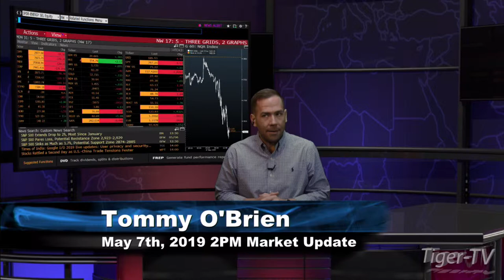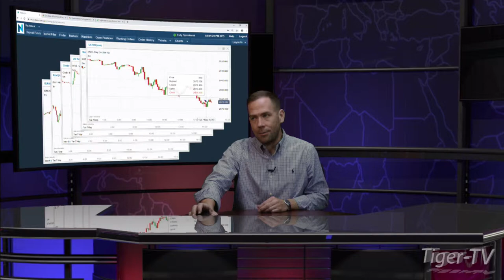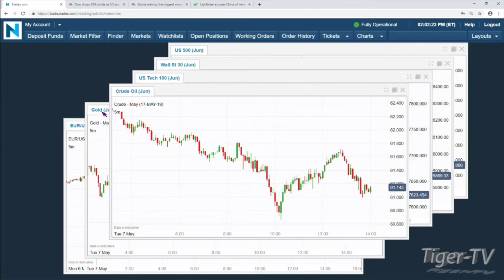May 7th, 2PM ET Market Update with Tommy O'Brien on TFNN